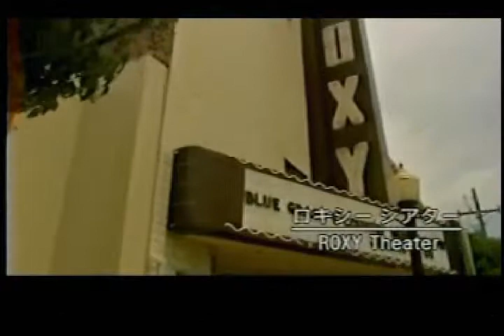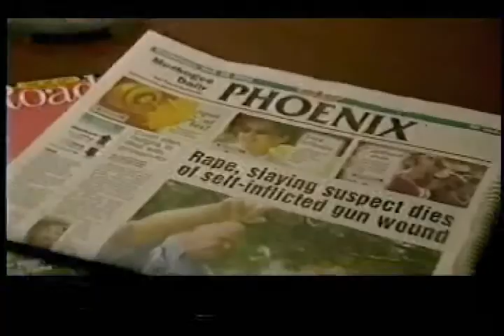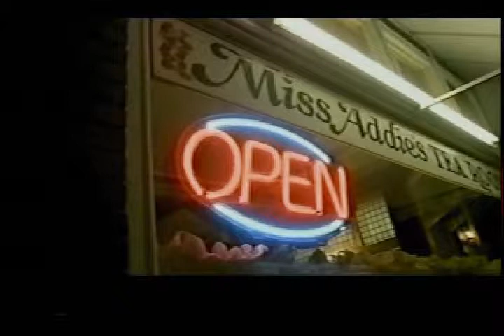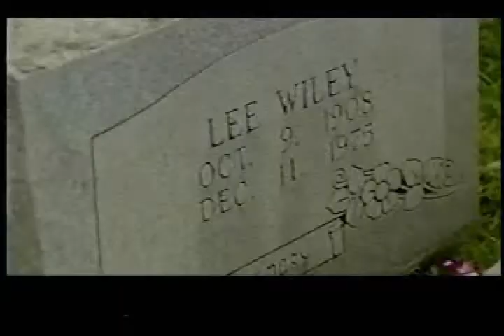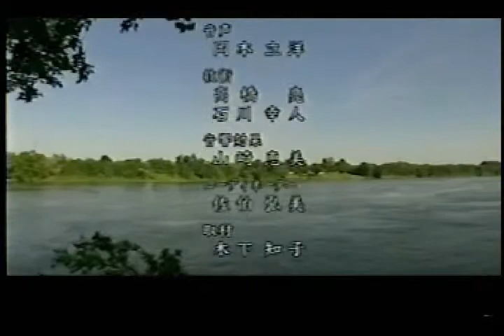MY LEE WILEY PT. 5